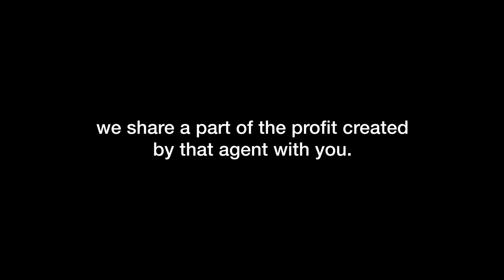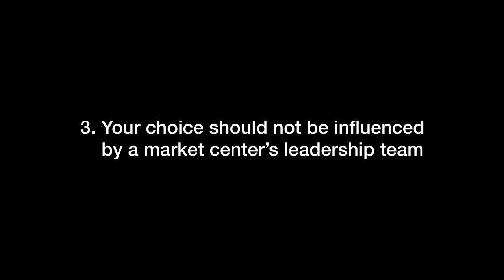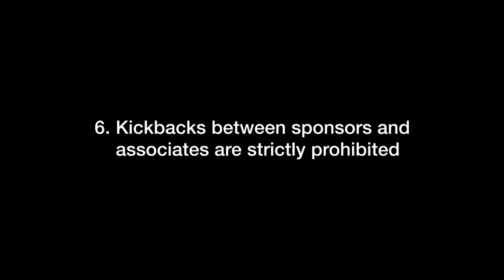Build Wealth with Keller Williams Realty's Profit Share Program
Profit share is a cooperative wealth-building tool where market center owners invest in the people who helped the office grow. Rather than shaving cash off the top of every deal, owners share profits to create a successful and sustainable business that takes care of its people even after they cease production. At most companies, when the work stops, so does the paycheck. Not at Keller Williams. With the understanding that agents can’t be in production forever, the profit share system was created as a financial tool to allow KW associates to build inheritable wealth through passive income.

OUR BELIEFS
Win-Win:  or no deal
Integrity:  do the right thing
Customers:  always come first
Commitment:  in all things
Communication:  seek first to understand
Creativity:  ideas before results